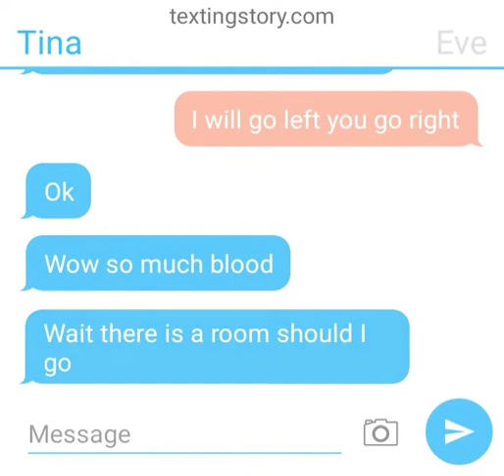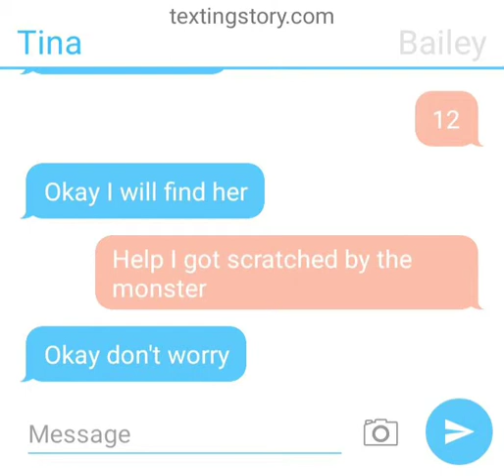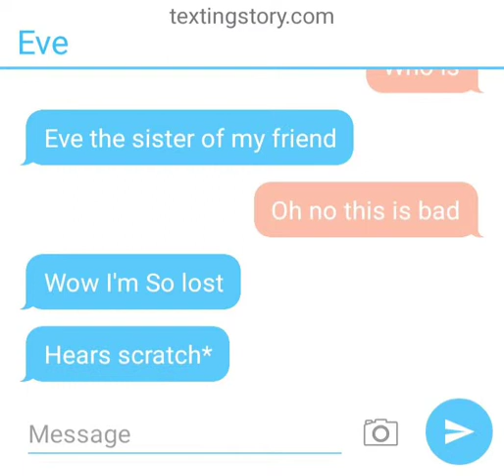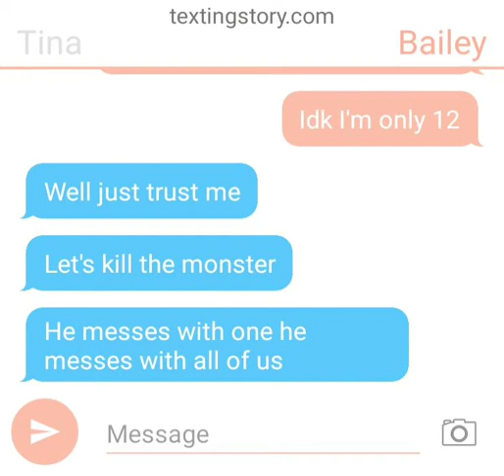The Creature In The Orphanage Season 2 "Run For Your Life" Episode 1